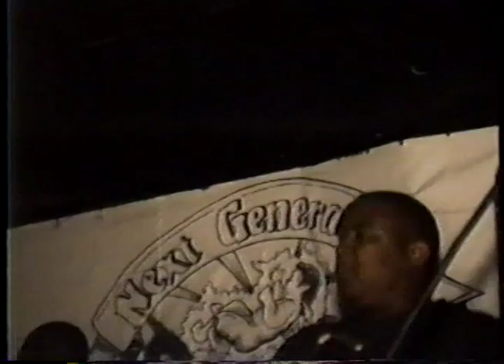Northeast Groovers @ 4-23-94 @ 602 club part 1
Video of (NEG) Northeast Groovers performing at the 602 Club.